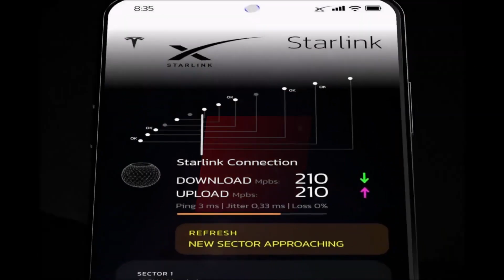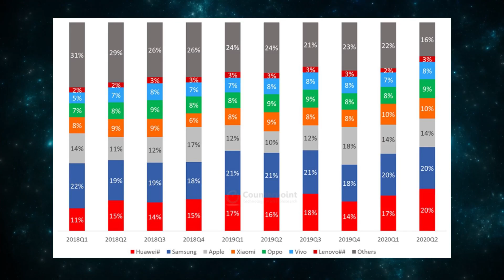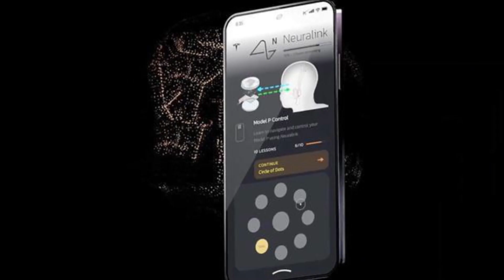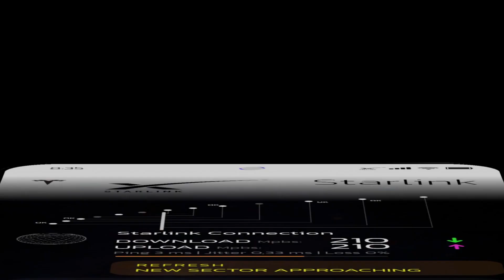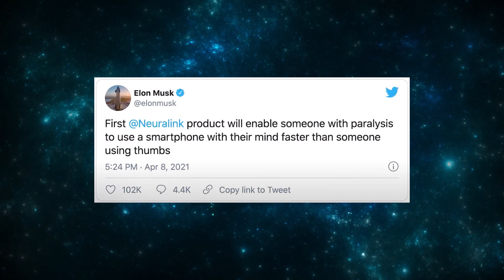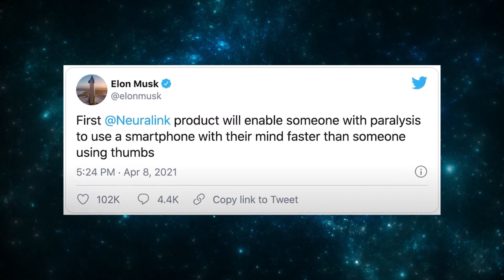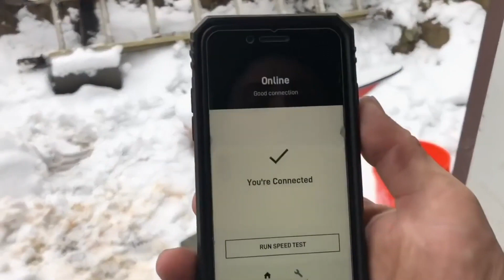Why The NEW Tesla MOBILE PHONE is a Game Changer (Warning for Apple & Huawei)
Elon Musk is planning to produce a mobile phone with built-in Starlink Wifi, Neuralink and Marscoin miner & much more. Elon Musk never fails to surprise us with brand new high-tech projects. From SpaceX rockets and Tesla’s electric cars to many incredible gadgets. Hopefully, this new mobile phone - Tesla Model Pi will – will be another successful project of Elon Musk.

Video Description
Elon Musk is a successful entrepreneur running multiple businesses. Our channel focusses on two of them: SpaceX and Tesla.

SpaceX focusses on space exploration with the goal of reducing space transportation cost to enable the colonization of Mars. Famous SpaceX spacecrafts are the Starship, Falcon 9, Falcon Heavy and the Dragon spacecraft. The Raptor engines and Super Heavy Booster engines will launch these SpaceX spacecrafts into orbit.

Tesla goal is to “create the most compelling car company of the 21st century while driving the world's transition to electric vehicles.” Examples of the most successful Tesla cars are the Tesla Model Y, Model X, Model S and Model 2. Promising Tesla projects are the Tesla Cybertruck, Roadster, Model 3 and Tesla Semi.